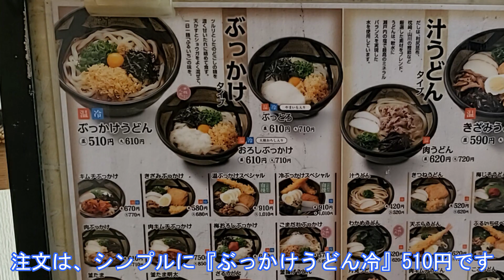岡山県倉敷市『ぶっかけ亭本舗 ふるいち 松島店』【ぶ】ぶっかけうどん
今日は、初詣のお寺版として、生まれ故郷の岡山県倉敷市の安養寺にやって来ました。
　小さいころから、初詣に来ています。ここは、パワースポットで、ご利益があると思っています。

　お昼ご飯は、高校生の頃にメチャクチャ美味しい思い出のある『百万両 本店』に突入しました。

　このまま帰ってもいいのですが、せっかく倉敷まで来たので、うどんを食べて帰ることに・・・

　しばらく車を走らせていたら、【ぶ】のふるいちがありました。駅前の商店街にある「ふるいち」には、よく行っていたので久しぶりに、

『ぶっかけ亭本舗 ふるいち 松島店』に突入しました。

　ふるいちといったら【ぶ】ぶっかけうどんですね。
　注文は、『ぶっかけうどん・冷』にしました。510円です。

　程なく、着丼しました。

　うどんがキレイですね。輝いています！食べてみるとコシがスゴイです。かみ切れないほどと言うと言い過ぎですが、香川の讃岐うどんに全く負けていません。こんなにコシがあったかな？
　量もそこそこありますね！高校生にはうれしいですね。

　スープは、甘めの節系の出汁かな？ワサビを混ぜるとアクセントが効いて、さらに美味しくなります。そして、うどんと絡んで美味しいです。

　そして、覚えています。ウズラが入っているのが特徴なんですよね。普通の玉子だと多すぎるけど、このウズラがちょうど良いんですよね。

　昔は、駅前商店街の本店しかなかったですが、【ぶ】マークと倉敷ぶっかけをブランド化し、たくさんチェーン店を展開しています。
　味の記憶は定かではないですが、美味しく進化しているのは確実です。

　岡山県以外にも進出しているようで、もしかしたら倉敷うどんのブームが巻き起こるのでは・・・・

　・うどん　　倉敷うどん　　☆☆
　・スープ　　節系　　　　　☆
　・具材　　　うずら　　　　☆